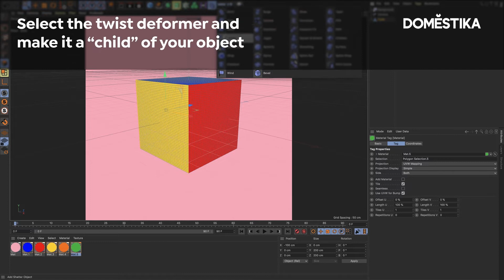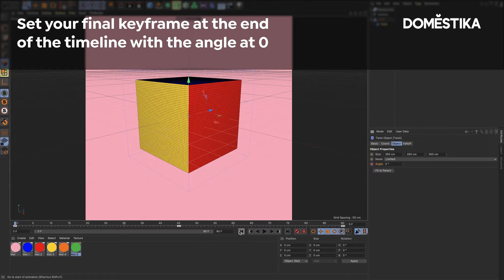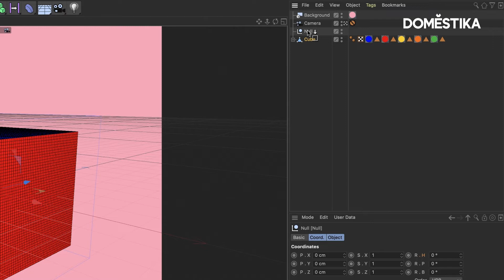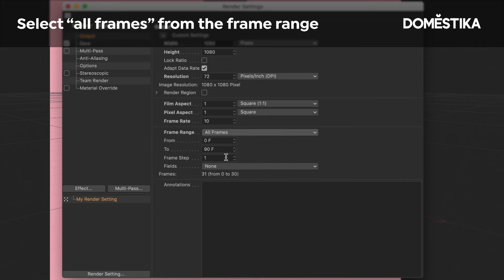Cinema 4D Tutorial: How to Create a Basic Animation - Danaé Gosset | Domestika English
Learn how to animate a cube in Cinema 4D step by step with director, animator, and designer Danaé Gosset.

Did you enjoy this tutorial? If you want to learn more about how to improve your animation skills, check out Danaé Gosset’s online course “Digital Animation with Experimental Techniques”

Learn at your own pace from anywhere, without schedules or deadlines. Learn techniques from leading creative professionals with unlimited access to top-quality videos. Interact with other students and the course teacher. Share and learn what you’re passionate about.

⏰ Timecodes ⏰
00:00 Intro: How to create a Basic Animation in Cinema 4D
00:17 Use the Twist deformer in Cinema 4D
00:33 Change the first degree of angle
01:00 Change the frame 45
01:24 Change frame 90
01:40 How to use the null object in Cinema 4D
02:46 How to Render animation in Cinema 4D